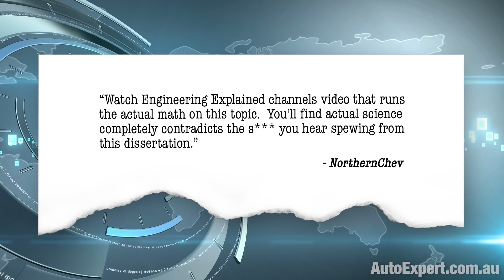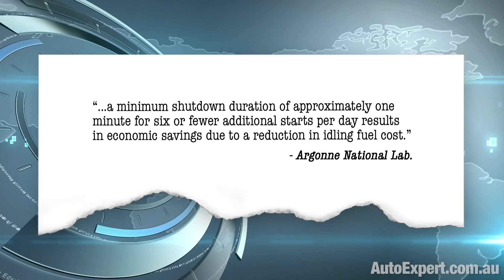Engine stop-start Vs idling in traffic: How much can you save? | Auto Expert John Cadogan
I get three or four of these comments a week, from dickheads just like this:

"Watch Engineering Explained channels video that runs the actual math on this topic.  You’ll find actual science completely contradicts the s*** you hear spewing from this dissertation." - NorthernChev

Engineering Explained. I really like Jason Fenske’s channel - Engineering Explained. I’ve watched dozens of his reports. He’s very successful, and he deserves to be. He tackles some hardcore topics and makes them pretty digestible for the mainstream.

But on the 5th of September last year, Jason put up a video called ‘Americans have no idea how much fuel idling uses’.

Jason referenced a 14 year old study in the SAE for most of the data, and the mathematics is absolutely on the money - but I respectfully believe he’s sending the wrong overall message. Profoundly wrong. And here’s why.

Basically, it would be easy to watch that report on Engineering Explained and infer that it’s a good idea to shut your engine down if you look like being stopped for more than seven seconds.

Because you are (quote-unquote) “wasting fuel” beyond that point, according to Mr Fenske. Which is synonymous in most people’s minds with ‘wasting money’.

But I’d suggest this conclusion a viewer might draw - about seven seconds being the ‘go/no-go’ threshhold for shutting down - is simply bullshit - using Professor Harry G Frankfurt’s definition of that term.
And this is not my opinion - I’m using research and data from Argonne National Laboratories in Illinois - one of the US’s premier engineering research centres.

You’ve heard of the Manhattan Project right? Big win for our team in August 1945. Argonne did that.

In April 2015, the dudes at Argonne published a report with the catchy title ‘Stop and Restart Effects on Modern Vehicle Starting System Components - Longevity and Economic Factors’. Miracle cure for insomnia, right there, for many people. But not me, or you.

Scientifically robust. They conscripted the technical input from six automakers, plus Denso and Johnson Controls, the SAE and Oak Ridge National Laboratory. It’s kinda the ‘works burger’ of engineering intellectual grunt on this issue.

It’s 20 pages of heavy going - a full economic analysis of the potential cost implications) of choosing to manually shut down your engine in traffic.

“...a minimum shutdown duration of approximately one minute for six or fewer additional starts per day results in economic savings due to a reduction in idling fuel cost.” - Argonne National Lab.

This is a hardcore academic analysis which basically took all the technical factors into account - like starter and battery design life - and corrected the fuel saving for fuel used on restart, the wear effects on starter motors, the battery life implications of more frequent restarts and additional charge depletion, etc.

And they did it for a projected 10-year period of the vehicle’s life.
What they found was that if you shut down and restart often, like 12-20 times a day, and if the shut down duration is short, like, less than 2-3 minutes, then doing this will actually cost you money.

If you shut down fewer times - like, six or eight times a day - for more than about five minutes per shutdown - you’ll save money.

But in either case, the amount is completely trivial, in the context of household budgets. Maximum possible saving for a two-litre engine: $400 (US dollars) over 10 years. To do that, you need to be shut down for eight or nine minutes at a time. That’s 11 cents a day (US).

Worst case, two-litre engine: 18-20 re-starts daily, each for a minute or two … that’s going to cost you an additional $600 (US dollars) in accelerated battery death and starter wear. Call it 16 cents a day (US).

That’s a loose definition of ‘beneficial’, in my view. I’d suggest that there’s no other domain in human life where people would devote any attention span at all to an activity that will impact their lives between +11 and -16 cents per day. The concept is absurd.